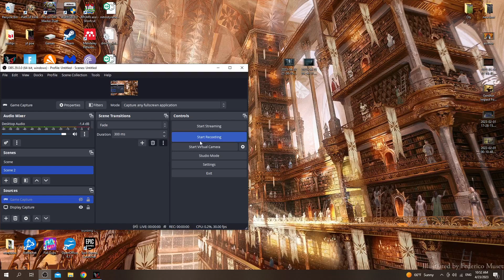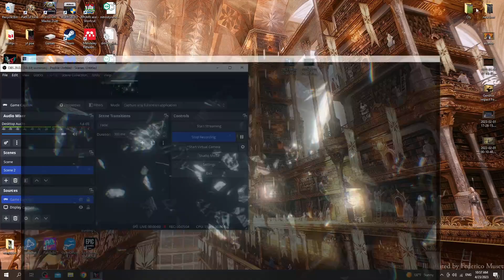Devil May Cry 5 Malphas Bossfight